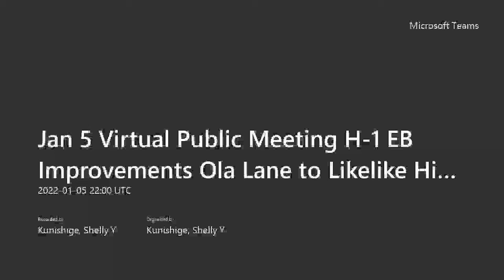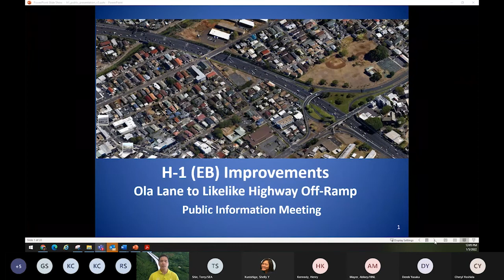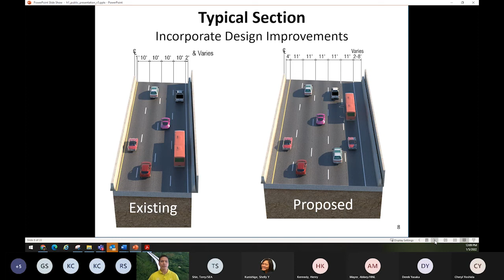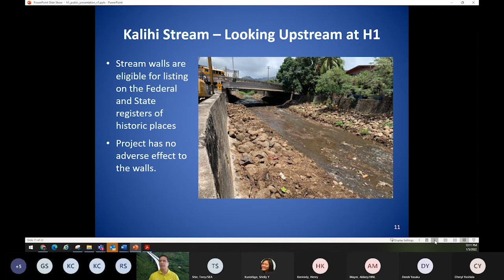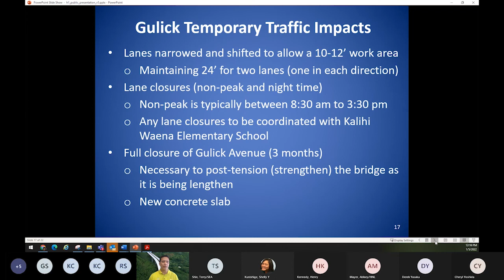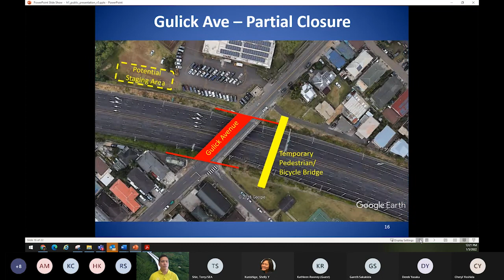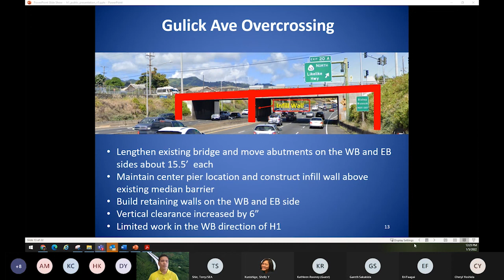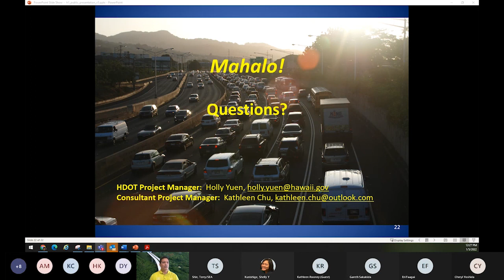Jan 5 Virtual Public Meeting H 1 EB Improvements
Virtual public meeting to discuss the H-1 eastbound improvements planned between Ola Lane and the Likelike Highway Offramp.